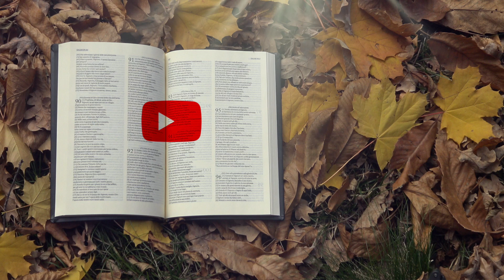Vangelo del giorno - Lc 7,19-23 - Io sono il Signore, non ce n’è altri - Koinonia Giovanni Battista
Mercoledì 16 dicembre 2020 - Lc 7,19-23 - Io sono il Signore, non ce n’è altri
Commento alla Parola del giorno: Lc 7,19-23
⏱ CAPITOLI DEL VIDEO ⏱️
00:00 | Introduzione
00:23 | Commento alla Parola del giorno (Lc 7,19-23)
08:29 | Preghiera
10:18 | Immagine preparata da KBiella della Parola del giorno (Is 45,6)
10:26 | Video demo del nuovo videoclip di Natale "Gloria" di Shout! Koinonia